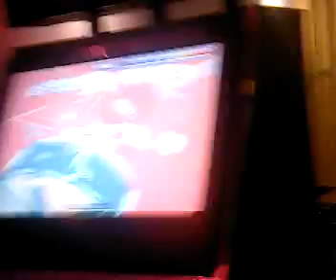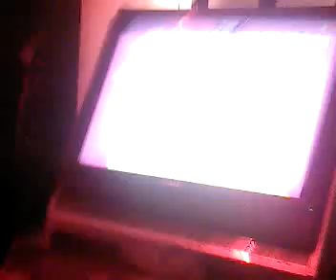free piu freestyle 1